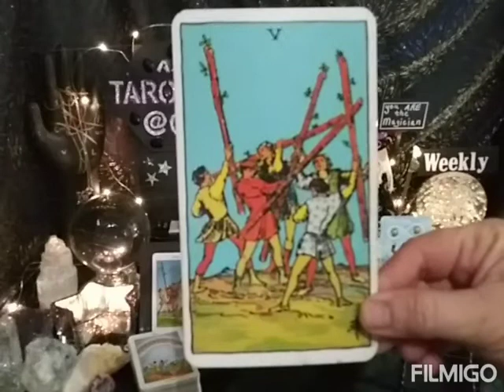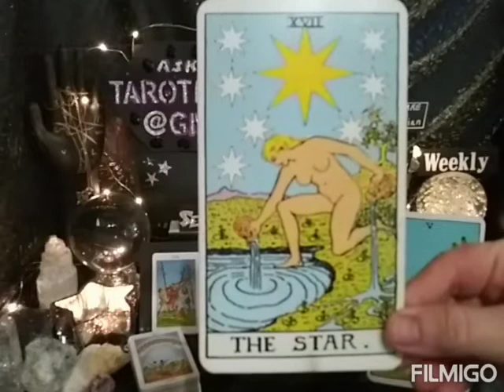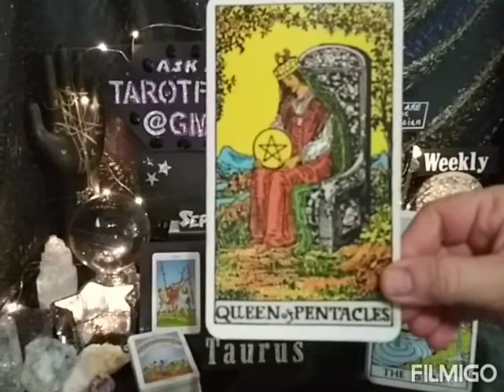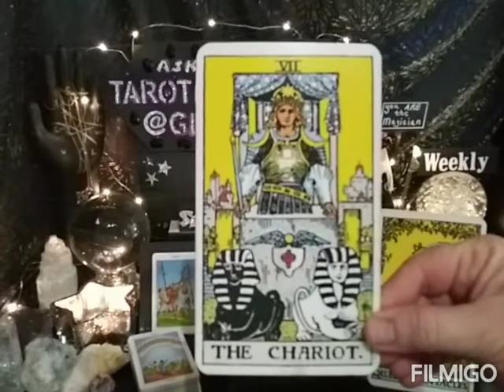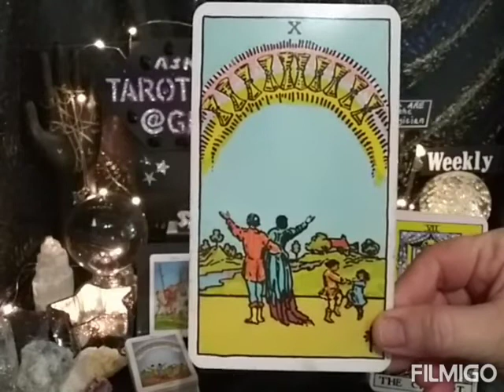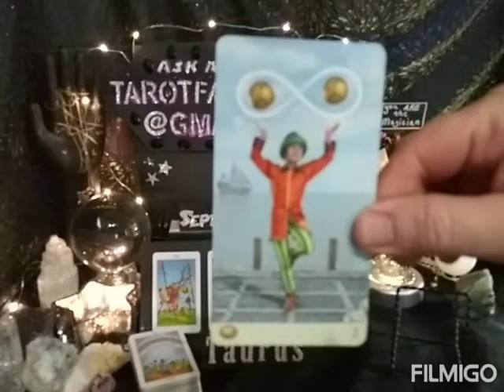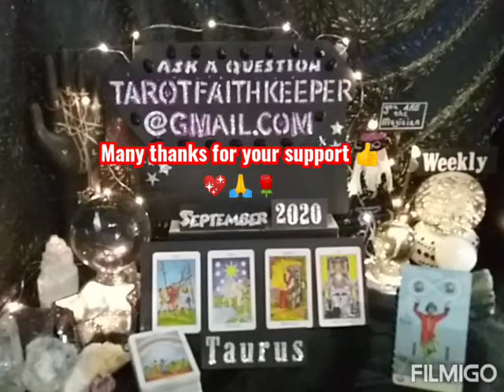Taurus Sept 2020 BEWARE OF GLITTERINGS THAT ARE NOT GOLD, HEALING IN THE HOME Weekly Psychic Tarot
This is an evolving channel. Remember we all have free will. Only you are responsible for the choices you make. About to evolve soon.

Earth

Air

Fire

Water

Or

Bless you

Lynda